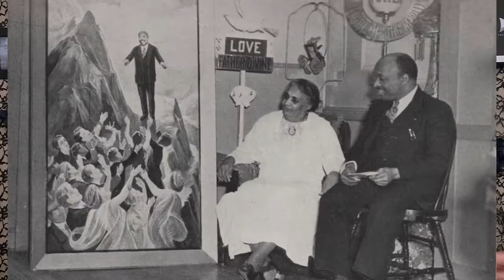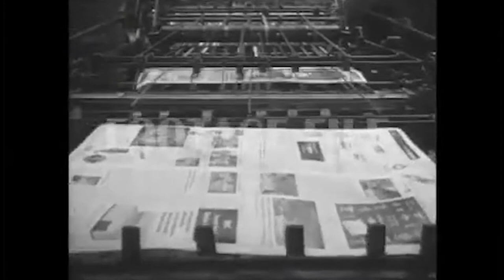Father Divine and the International Peace Mission Movement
Hello my beautiful friends! Today we are talking about a lesser known cult, the International Peace Mission Movement. If you dig deep enough into one cult, you'll learn about this one, but not many people are aware of this one's existence, and what's wild is it's still got some members! Not many, but a few! Father Divine could have been up there with Martin Luther King but instead he ended up... like this. Let me know what y'all think of this one!